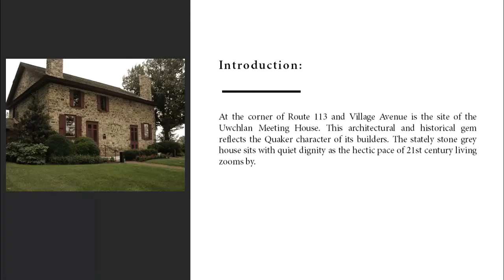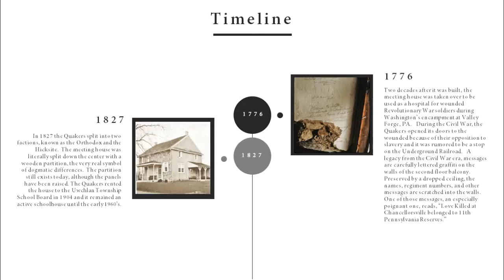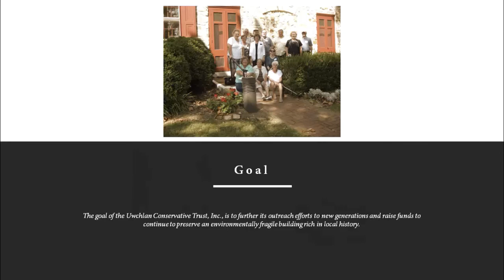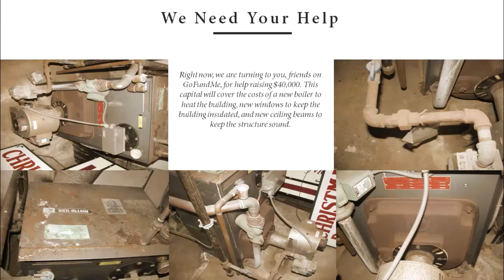Uwchlan Meeting House GoFundMe Video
"History Lives and Breathes in Every Corner of Chester County"
Help the Uwchlan Meeting House Chester County Pennsylvania raise $40,000 to cover the preservation costs